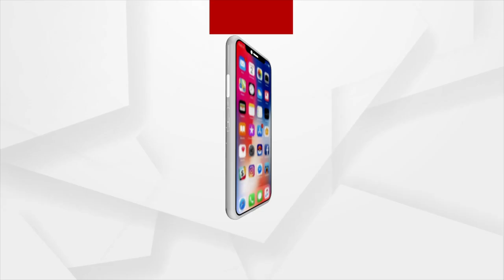୫୦ବର୍ଷ ପରେ ଲିଭିବ ଅମର ଯବାନ ଜ୍ୟୋତି ଶିଖା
୫୦ ବର୍ଷ ପରେ ଲିଭିବ ଅମର ଯବାନ ଜ୍ୟୋତି ଶିଖା
ଜାତୀୟ ଯୁଦ୍ଧ ମେମୋରିଆଲର ଜ୍ୟୋତିରେ ହେବ ବିଲୀନ
୨ବର୍ଷ ପୂର୍ବରୁ କେନ୍ଦ୍ର ସରକାରଙ୍କ ଦ୍ବାରା ନିର୍ମାଣ ହୋଇଛି ଜାତୀୟ ଯୁଦ୍ଧ ସ୍ମାରକୀ ଯେଉଁଠି ୨୬ହଜାର ଭାରତୀୟ ସୌନ୍ୟଙ୍କ ନାମ ଉଲ୍ଲେଖ ରହିବା ସହିତ ଶୋଭା ପାଉଛି ସ୍ମୃତି ।